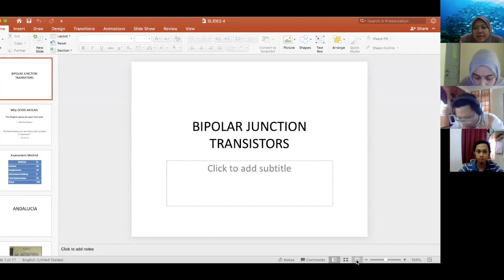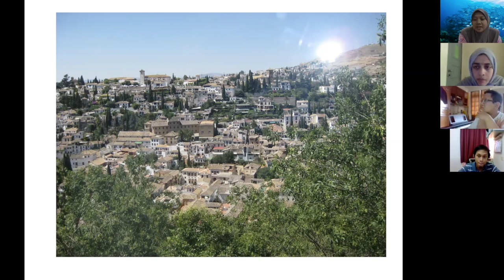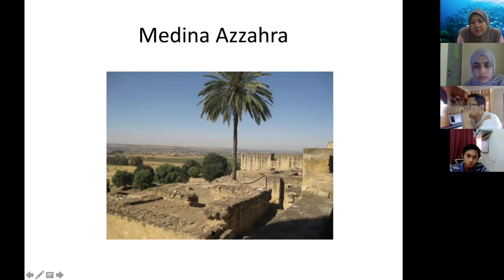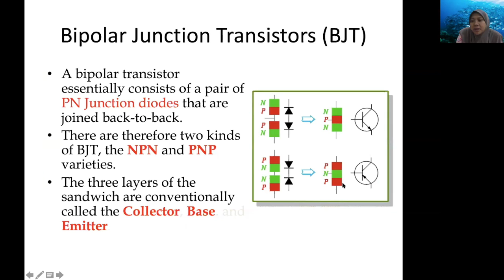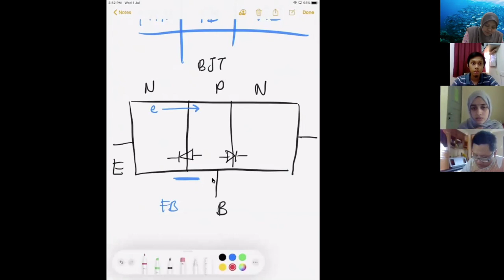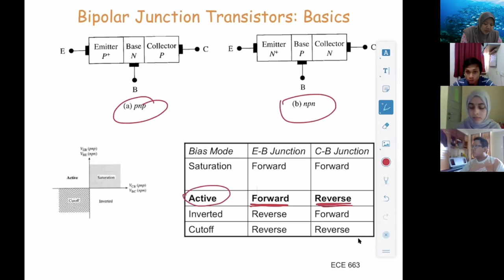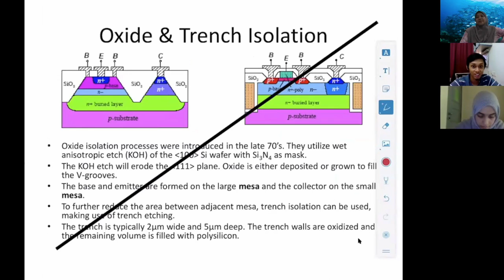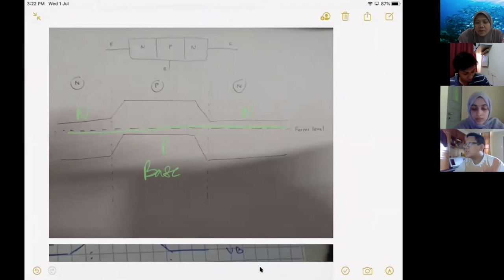semicon 1july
This video is about semicon 1july